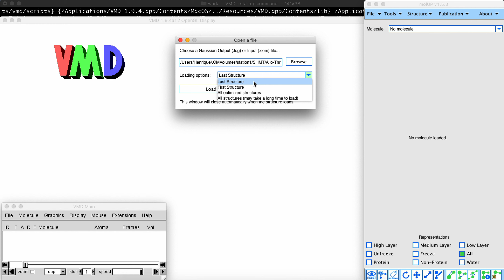How to load a Gaussian Output file?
molUP is a free VMD extension that allows you to open and save Gaussian files. This tool can be used to analyze results from Gaussian output files and prepare Gaussian input files.

molUP provides also a set of tools to adjust bond lengths, rotate angles and dihedral angles directly on VMD. With molUP, it is possible to add and remove atoms or molecules using VMD.